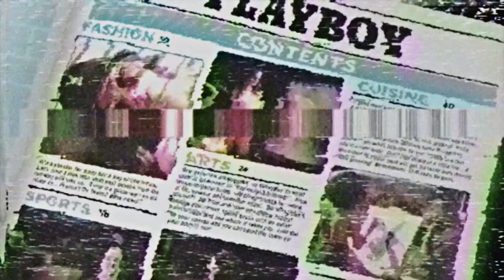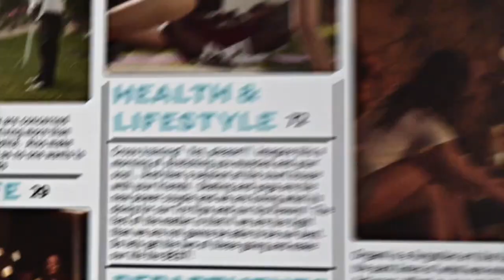Коллаборация Huf x Playboy After Hours!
Наша вторая коллекция с нашими друзьями из Playboy вдохновлена ​​легендарным клубом Playboy — блеском, гламуром, джентльменами и ночами.

Основные моменты коллекции включают двустороннюю куртку-бомбер с переливающимися и светоотражающими деталями, толстовку с капюшоном, украшенную стразами, и графические футболки с изображением некоторых из самых запоминающихся обложек издания. В этом году сотрудничество также расширилось за счет аксессуаров, таких как колье Playboy Club с покрытием из 14-каратного золота и золотой футляр для кредитной карты.

Взгляните на коллекцию HUF x Playboy After Hours